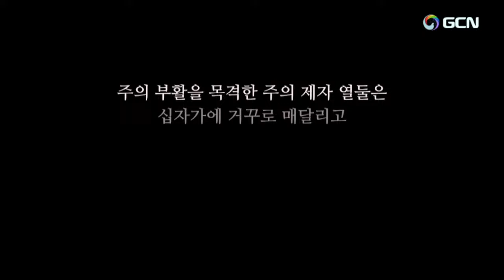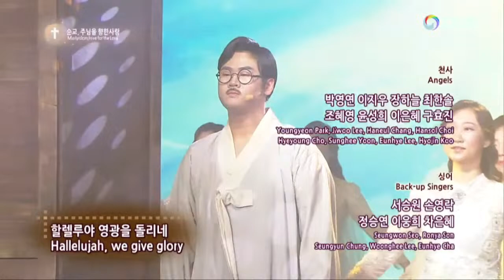martyrdom - Easter Special performance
Manmin Church Online Live Worship